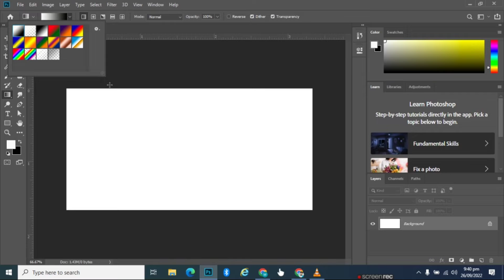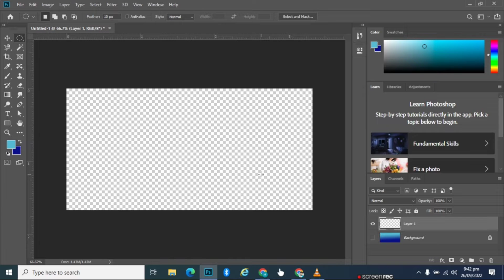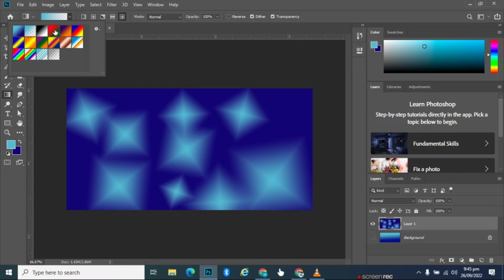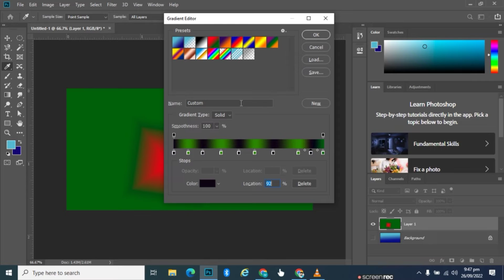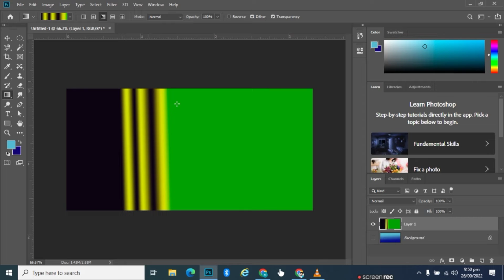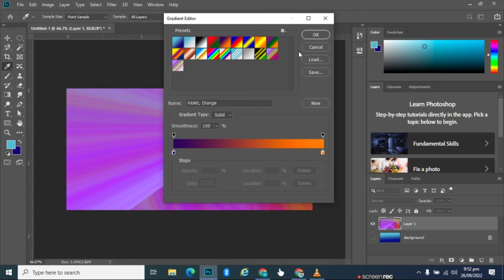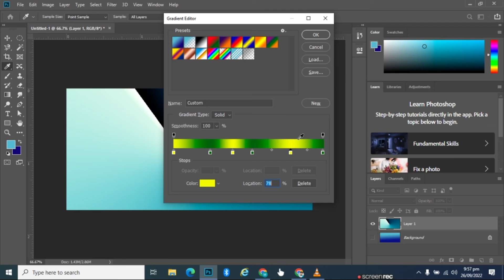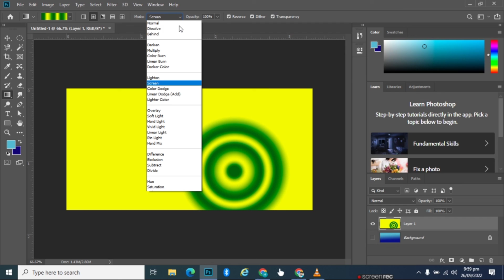How we can use Gradients tool in adobe photoshop for beginners | Lecture 20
Hello Everyone...
I hope so your doing well and shining .

In this lecture we learn about how we can use gradients tool in adobe photoshop.
if you have query about this lecture go to comments section feel free and ask your question.